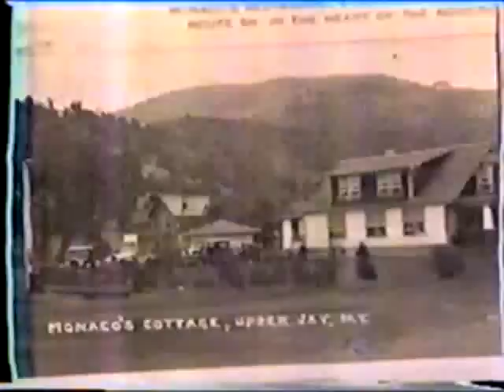Arto Monaco Au Sable Forks Amusement Parks Adirondacks Toy Maker WWII Hollywood Studios Part1